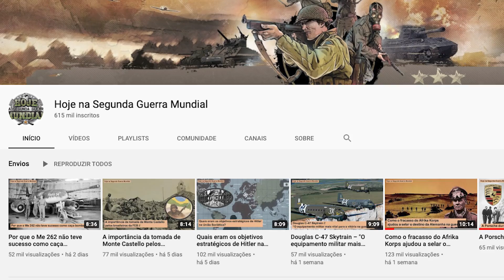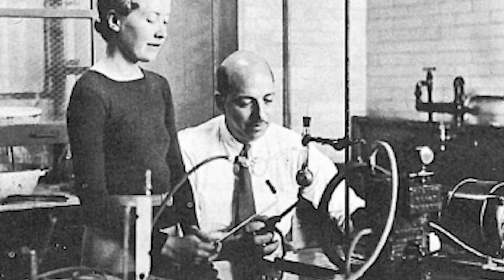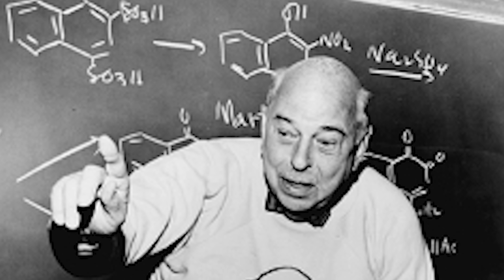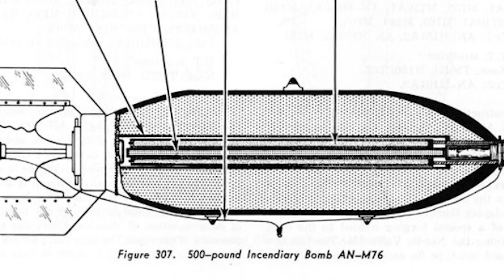O terrível Napalm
As dicas de leitura adicional estão no comentário fixado!